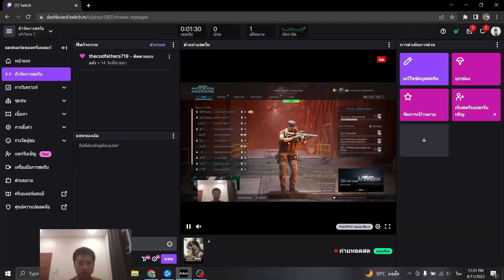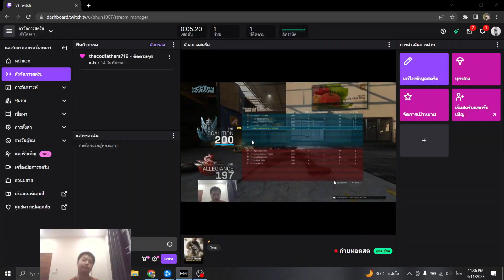Fennec เดือดๆ